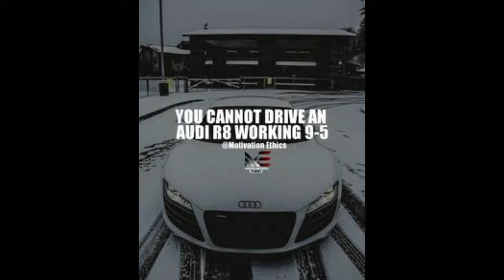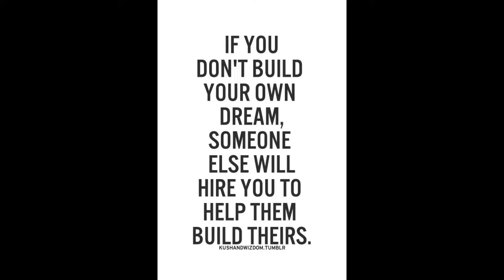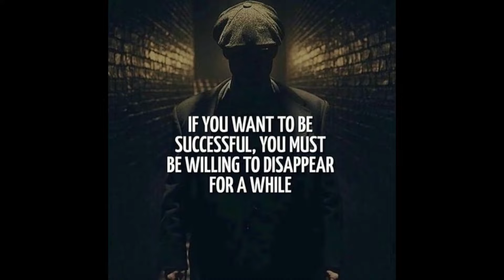Tum mujhe kab tak rokoge || Amitabh bachchan motivational poem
amitabh bachchan motivational poem